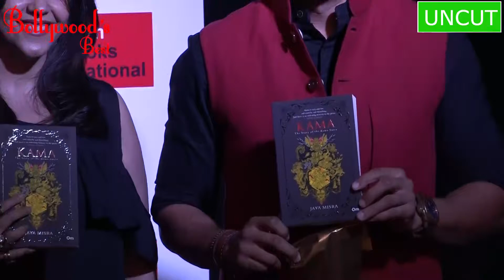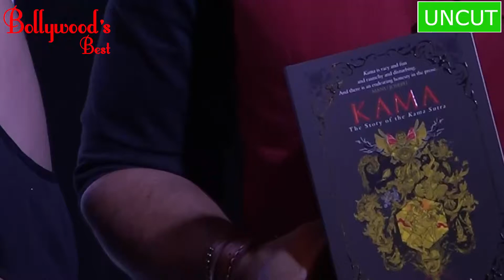Kama: The book launch by Arshad Warsi, Kabir Khan & Ekta Kapoor with Jaya Misra